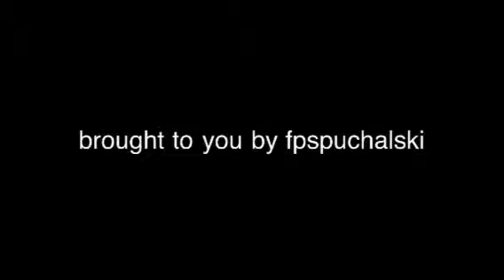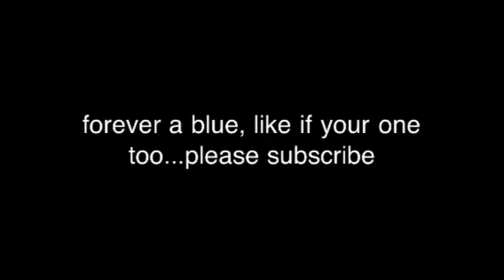Chelsea tribute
Just a little video I put together in my spare time